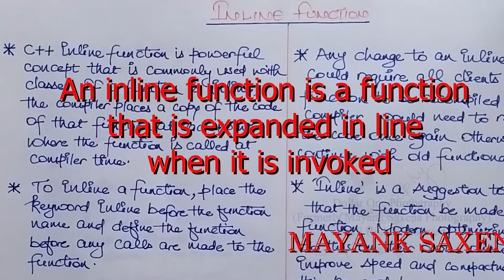Lecture 9: Inline Function in C++ (Easiest Way) || With Real Life Examples || OOPS || Mayank Saxena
This video lecture completed after 12 hours of continuous efforts in recording, editing, texting, animation, export, uploading, etc.
Thanks to team Dollar One Photography.